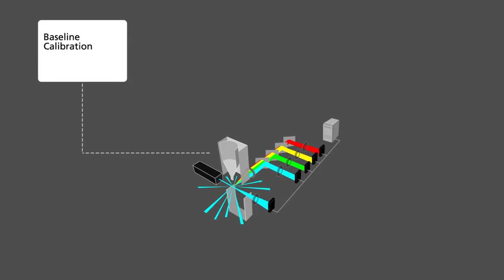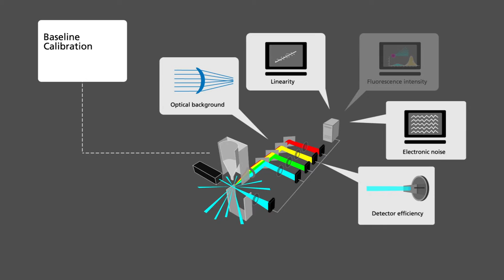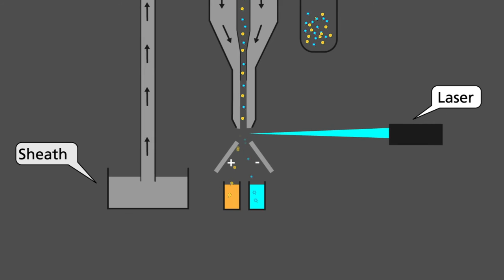Introduction to FACS 6 Danish